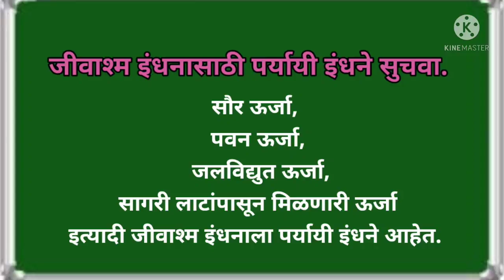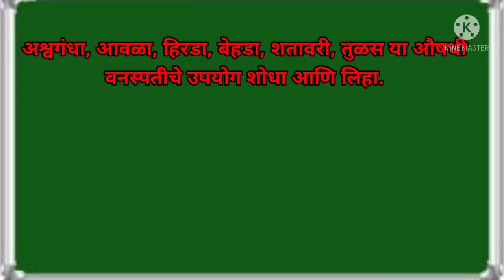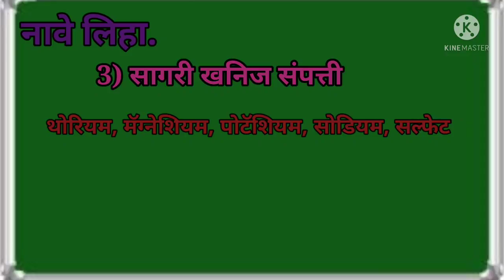Bridge course# std8# science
सेतू अभ्यासक्रम आठवी विज्ञान दिवस विसावा  कृती पत्रिका 20